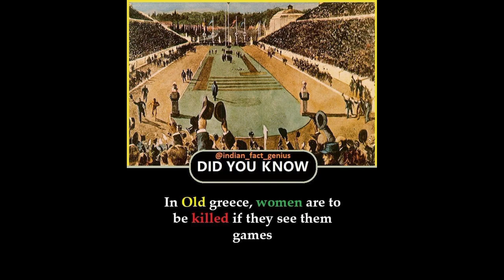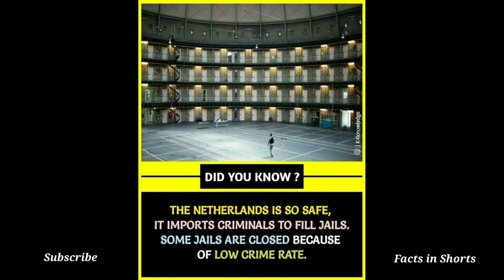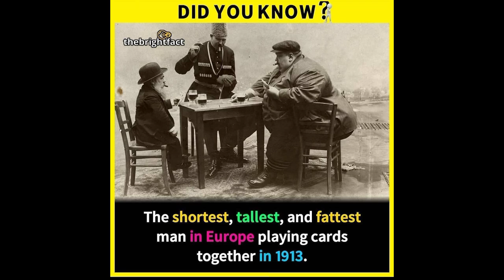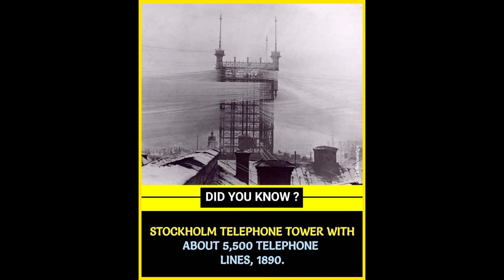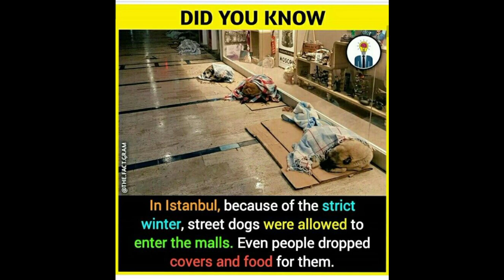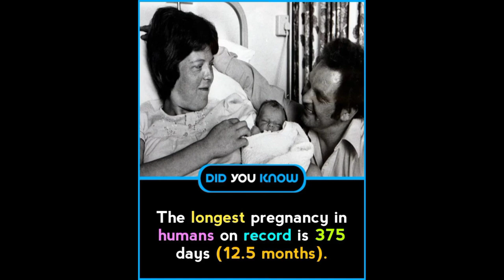40 Amazing FACTS That You should Know | Interesting Facts | Facts in Shorts